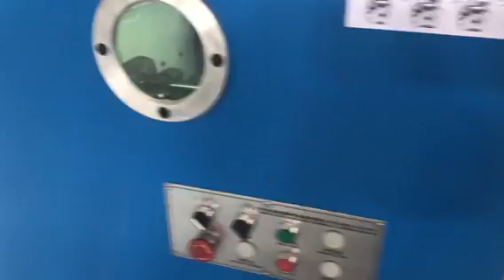Siarente Makina Çözümleri - Tel Çekme Haltari - Ters ,Dikey kafa - kalın tel